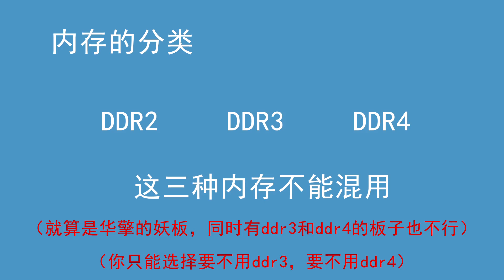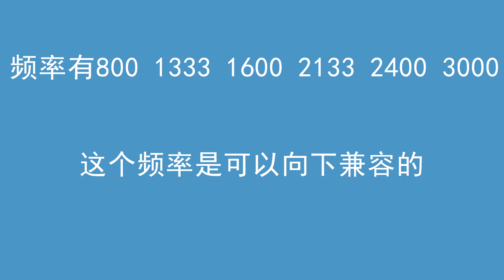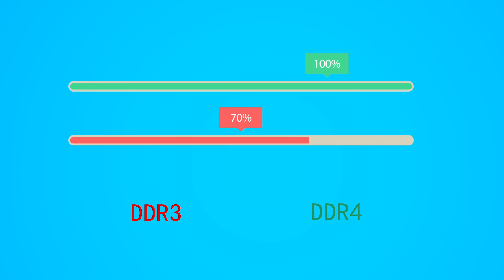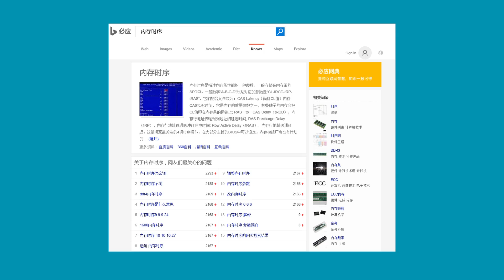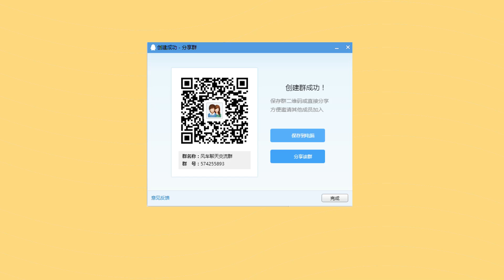【半岛的风车】5分钟带你初识内存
本视频是对内存的一些简单的初步介绍和认识，如果您有更好的建议或意见可以给我留言或者私信，期待和您的交流。
至此，time is money 系列已经暂时完结，我会带来更多更有趣的视频，一起加油吧！
本次BGM为：
Blazo - Hope
煌めきの河 - 煉獄小僧
桌面背景群共享里有，可以入群下载。